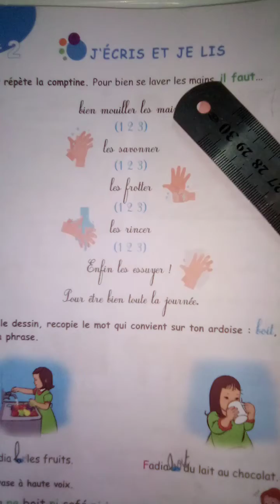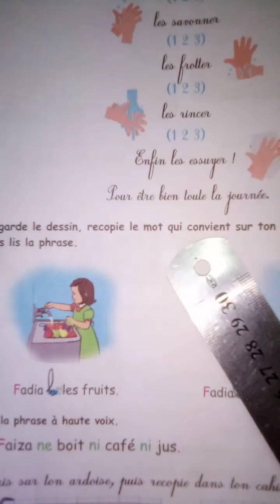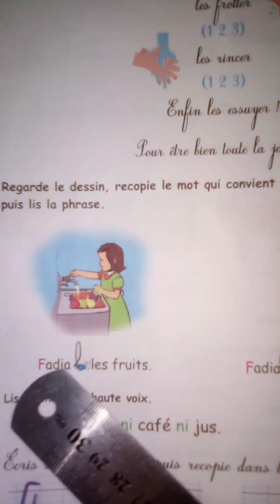سنة ثالثة ابتدائى فرنسية دروس صفحة 46 +أنشودة كيف اغسل يدي Comptine je me lave les mains